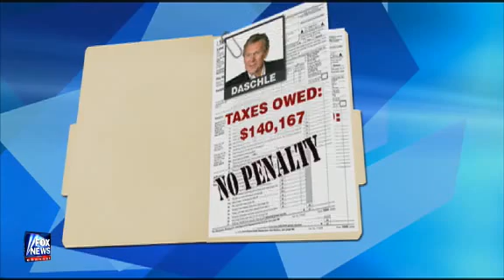How to Avoid Paying Tax Penalties?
Daschle, Geithner, Rangel. and Killefer all avoided paying tax penalties.  How you do it too?